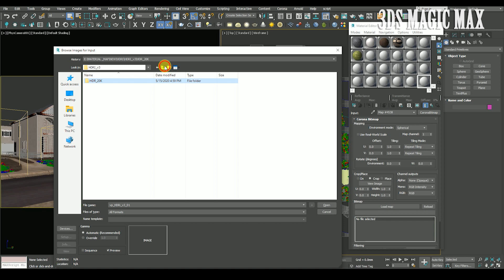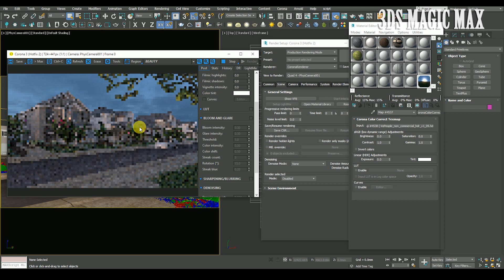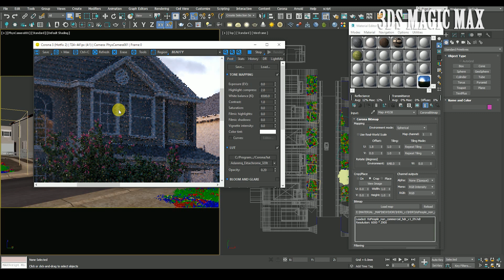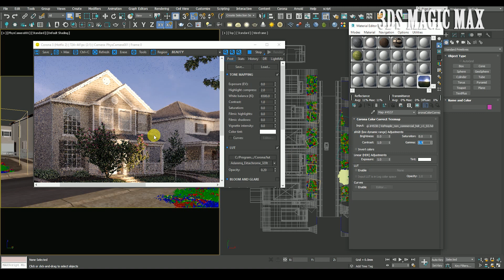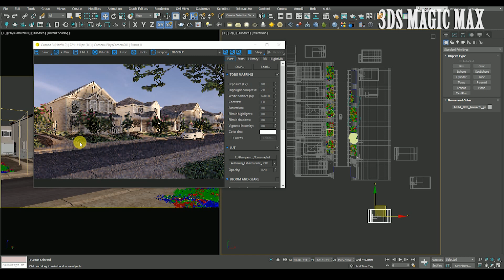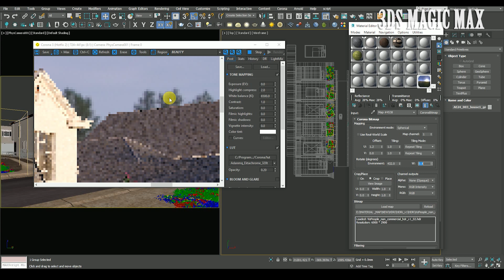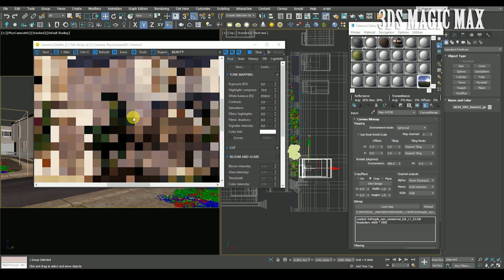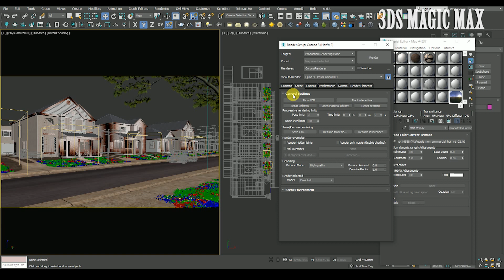3D Tutorial 3ds Max Corona Render Exterior evening lightning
Hello Everyone,
In this 3D tutorial i'll show you how to create exterior morning and evening lightning in 3ds Max and Corona Renderer